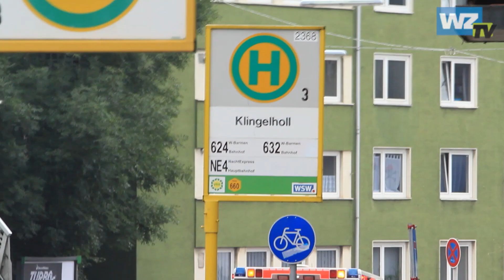WZ-TV: Feuer an der Westkotter Straße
In einem vierstöckigken Mehrfamilienhaus an der Westkotter Straße (knapp 100 Meter südlich der Einmündung Klingelholl) ist am heutigen Dienstag kurz vor 11 Uhr ein Feuer  ausgebrochen - nach ersten Berichten in einer oberen Etage. Die Flammen schlugen aus dem Dachstuhl des Gebäudes. Die Feuerwehr ist mit einem Großaufgebot vor Ort. Unter anderem sei ein Kind aus dem Obergeschoss gerettet worden. Um 11.20 Uhr hieß es, dass sich keine Personen mehr im Haus befinden. Verletzte scheint es demnach nicht gegeben zu haben.

Weil Fassadenteile auf die Straße stürzen, ist die Westkotter Straße derzeit gesperrt - im Norden wird der Verkehr am Klingelholl abgeleitet, im Süden bereits an der Mühlenstraße. Anlieger werden von der Polizei bis zur Münzstraße durchgelassen. Die Feuerwehr hat die Stadtwerke darum gebten, einen Bus für die Bewohner, die ihre Wohnungen verlassen mussten, zur Verfügung zu stellen. Zur Brandursache und zur Schadenssumme liegen bislang keine gesicherten Meldungen vor.